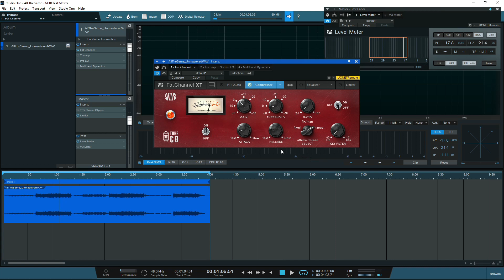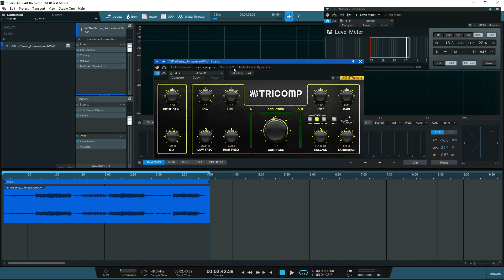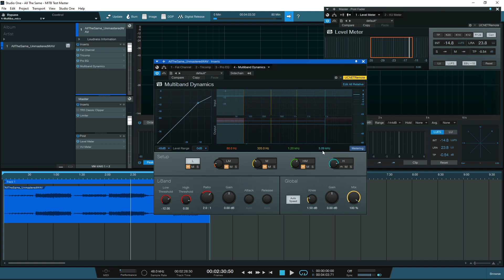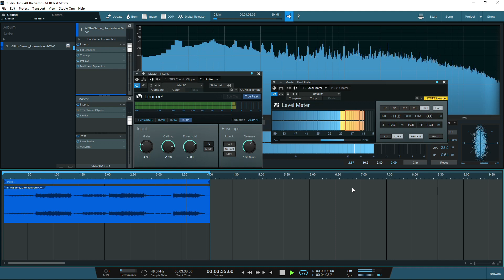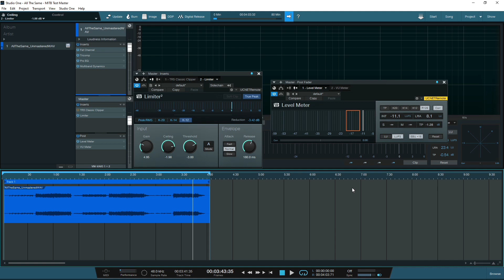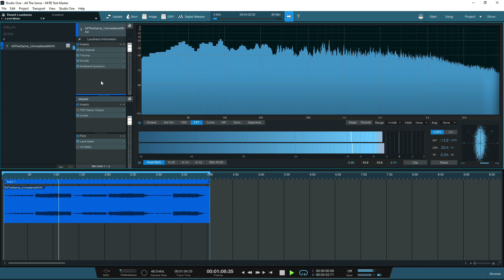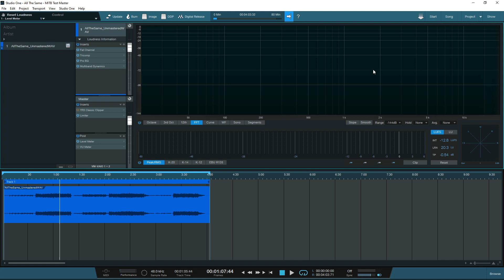How To MASTER A SONG in STUDIO ONE 5 - How to Make Your Song Louder Using STOCK PLUGINS!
In this weeks video I delve into the newly released Studio One 5 as we take a look at the Project Page for Mastering using the updated Stock Plugins!

I've been a big fan of Studio One for some time now and Presonus have not disappointed with some of the Stock Plugin enhancements.

In this video I cover a simple way to get your song sounding louder with a simple and efficient Limiter, whilst also taking a look at the Stock EQ, Multiband Dynamics plugin, TriComp and the Fat Channel XT.

I also cover some of the principles of using a Loudness Meter and how I approach loudness for Streaming Platforms.

This song is available to download to practice your skills via the Cambridge Music Technology website run by Mike Senior:

This is a great resource that I can't recommend highly enough.

This video is an unscripted look at how I use Studio One and I hope you find this useful.

I hope you keep safe and well and I look forward to seeing you for the next video.

Smudge